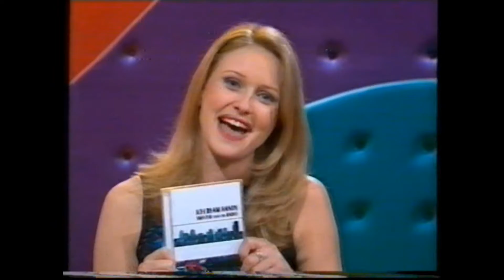Ice Cream Hands - Spirit Level.wmv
Ice Cream Hands performing Spirit Level/Windowsill on Hey Hey It's Saturday. Taken from their album Sweeter Than The Radio.